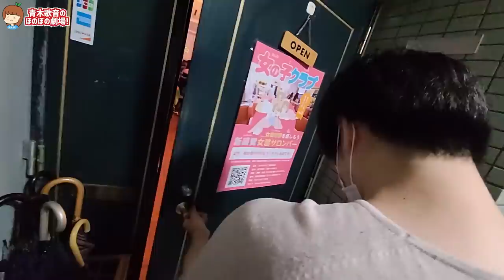【衝撃】彼氏を女装させてデート♡【元男の子カップル】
※この動画は緊急事態宣言が解除されてから撮影したものです。

▽テレビ出演
その他